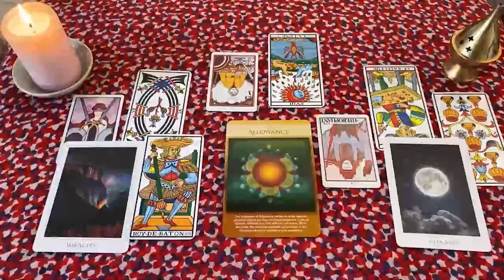SAGITARIO SANTA MADRE DE DIOS❗😱 UN AMOR OCULTO SALE A LA LUZ ❤️ SAGITARIO AMOR SEPTIEMBRE 2024